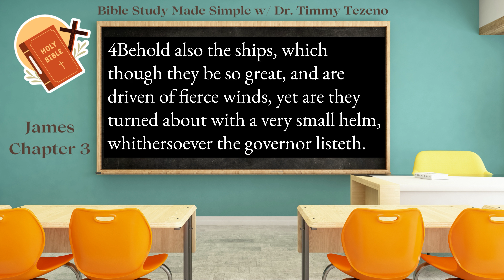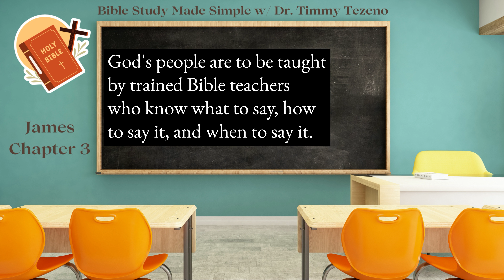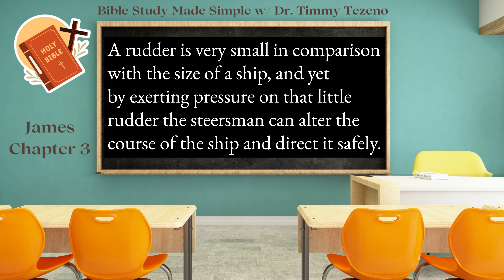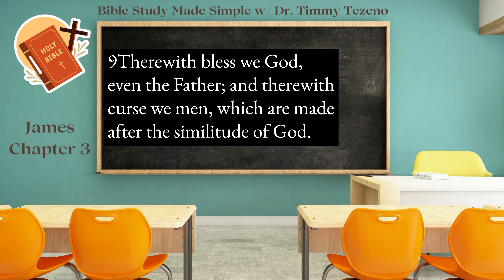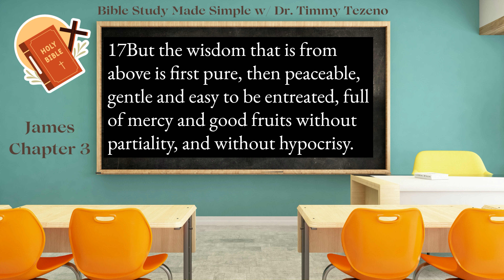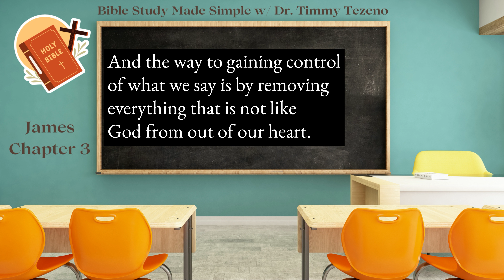James Chapter 3--Bible Study Made Simple w/ Dr. Timmy Tezeno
Welcome to the Bible Trainer TV Channel featuring Bible Study Made Simple w/ Dr. Timmy Tezeno on James Chapter 3.

This video presents a complete study on James Chapter 3. This Bible Study is for everyone (beginners and advanced students) of the Bible. Fasten your seat belts and be blessed!

If you desire to receive all of the teachings of the Apostles in one book, the Bible Trainer Series--Romans thru Jude is the book for you.

If you desire to obtain a degree in Biblical Counseling, Ministry, Theology, Biblical Studies, Pastoral Leadership, Divinity, Religious Education, Christian Apologetics, or Sacred Literature at a cost everyone can afford, look no further.